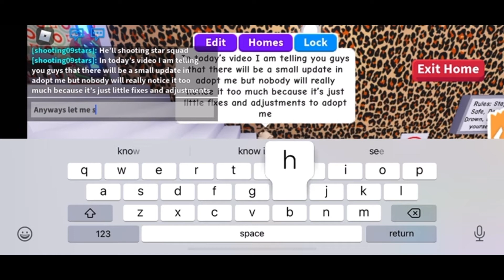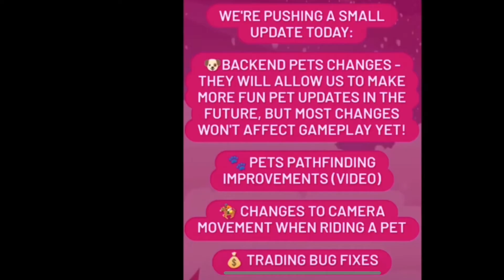New changes to adopt me for future updates | shooting stars